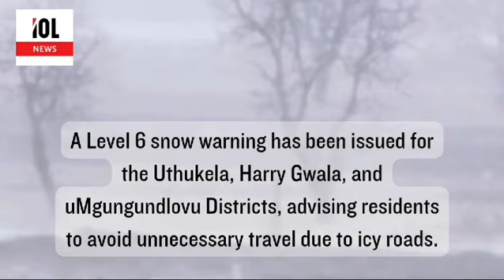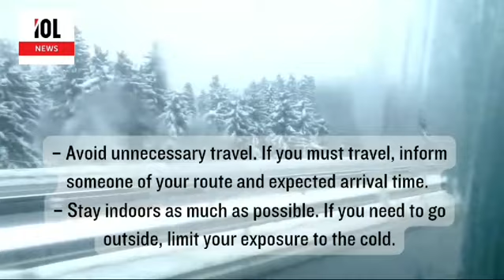Authorities on high alert as 'Snow storm' predicted to hit parts of SA this weekend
Brrrrr! Authorities on high alert as 'Snow storm' predicted to hit parts of SA this weekend

Article written by: Jolene Marriah-Maharaj
Senior Digital Journalist, IOL News